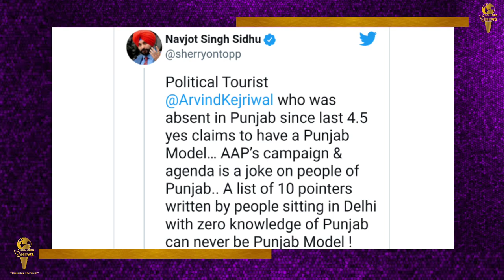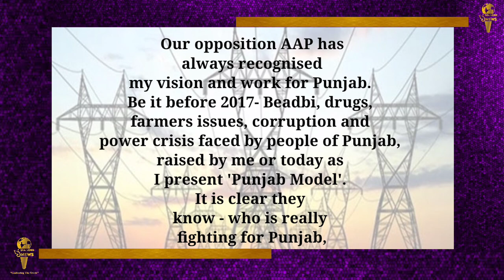आम आदमी पार्टी में क्यों शामिल नहीं हुए नवजोत सिंह सिद्धू ?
क्रिकेटर से राजनेता बने नवजोत सिंह सिद्धू ने इसस बात का खुलासा खुद किया है कि आम आदमी पार्टी के साथ उनकी बातचीत कैसे विफल रही। पंजाब कांग्रेस कमेटी के अध्यक्ष ने कहा कि आप में उनके लिए टिकट की कोई बात नहीं थी। सिद्धू के मुताबिक, बैठक के दौरान पार्टी प्रमुख और दिल्ली के मुख्यमंत्री अरविंद केजरीवाल केवल इतना चाहते थे कि सिद्धू सिर्फ चुनाव प्रचार करें। इस पर उन्होंने कहा, "मैं सिस्टम में हुए बिना सिस्टम को कैसे बदल सकता हूं?"
सिद्धू मे ने आप प्रमुख को 'असुरक्षित' बताते हुए कहा, 'केजरीवाल नहीं चाहते थे कि मैं विधायक का चुनाव लड़ूं। उन्होंने कहा कि आप प्रचार करें, हम आपकी पत्नी को चुनाव लड़ाएंगे। उन्हें मंत्री बनाएंगे।'
केजरीवाल ने संजय सिंह को भेजा था सिद्धू के घर
एनडीटीवी की एक रिपोर्ट के मुताबिक, सिद्धू ने कहा कि अरविंद केजरीवाल ने पार्टी नेताओं दुर्गेश पाठक और संजय सिंह को उनके घर भेजा। सिद्धू ने कहा, "मैं उनसे नहीं मिला। मेरी पत्नी ने आग्रह किया कि आपको मिलना चाहिए। मैंने उनसे मुलाकात की और उनसे पूछा, 'आपके पास क्या है? क्या मुझे राज्यसभा छोड़ देना चाहिए? क्या आपके पास राज्यसभा है?"
केजरीवाल से भी मिले सिद्धू
पाठक और संजय सिंह के साथ बैठक के बाद सिद्धू केजरीवाल के पास गए। उन्हें वहां बताया गया कि उनकी भूमिका में केवल प्रचार करना शामिल होगा। सिद्धू ने कहा, "कल्पना कीजिए एक चार बार का सांसद उनके पास जाता है और कहता है कि मैं पंजाब के लिए आया हूं। और फिर छोटेपुर (आप के पंजाब संयोजक सुच्चा सिंह छोटेपुर जिन्हें बाद में बर्खास्त कर दिया गया था) कहता है कि भगवंत मान ने उसे बताया कि सिद्धू पार्टी में आए तो हमारे बाजार बंद हो जाएंगे।"
कांग्रेस जॉइन करने के बाद भी आई आप में जाने की खबरें
आपको बता दें कि सिद्धू के कांग्रेस में शामिल होने के बाद भी आम आदमी पार्टी और सिद्धू के संबंधों को लेकर खबरें आती रही हैं। पिछले साल आप को लेकर सिद्धू के ट्वीट ने इस बात की अटकलों को हवा दे दी थी कि क्या वह पार्टी में शामिल होंगे। कुछ ट्वीट्स में कांग्रेस नेता ने कहा कि आप ने हमेशा "पंजाब के लिए मेरे दृष्टिकोण और काम को पहचाना।''
एक पोस्ट में सिद्धू ने लिखा था, "हमारे विपक्षी आप ने हमेशा पंजाब के लिए मेरे दृष्टिकोण और काम को मान्यता दी है। बेदबी, ड्रग्स, किसानों के मुद्दे, भ्रष्टाचार और पंजाब के लोगों द्वारा सामना किए गए बिजली संकट जैसे मुद्दों मेरे द्वारा या आज के रूप में मैं 'पंजाब मॉडल' पेश करता हूं। यह स्पष्ट है कि वे जानते हैं कि वास्तव में पंजाब के लिए कौन लड़ रहा है।" बाद में एक अन्य पोस्ट में उन्होंने स्पष्ट किया कि यह कांग्रेस के पंजाब प्रतिद्वंद्वी के प्रति कटाक्ष के रूप में था।